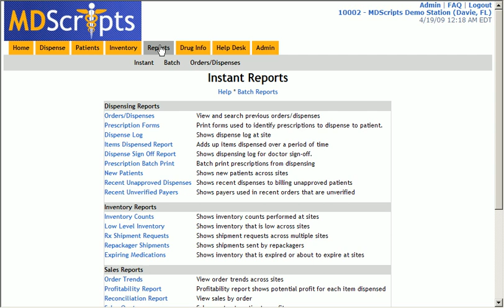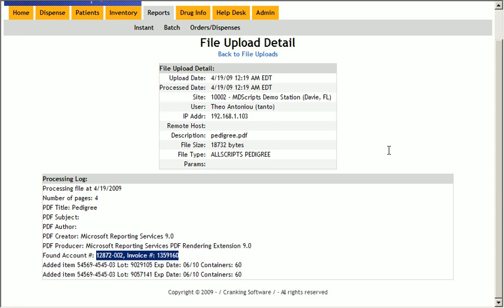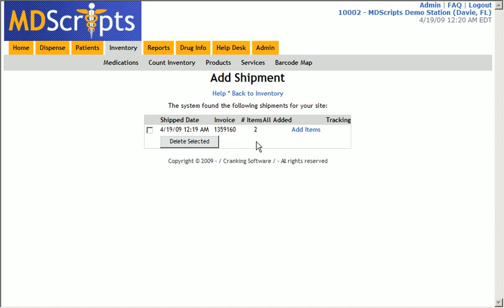Allscripts Drug Pedigree Parsing for shipment information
Movie shows how Allscripts drug pedigree is parsed for its contents to add shipment information to the MDScripts dispensing system.